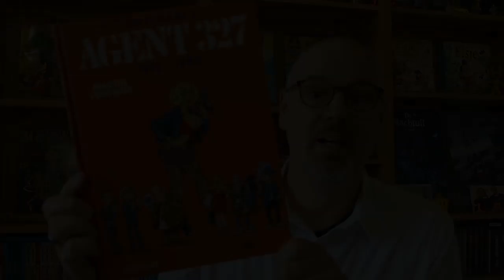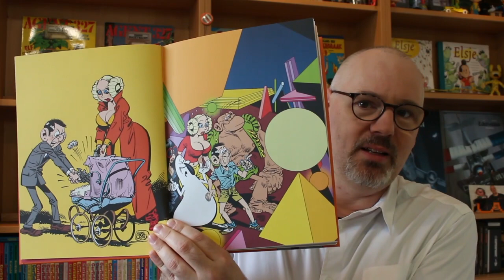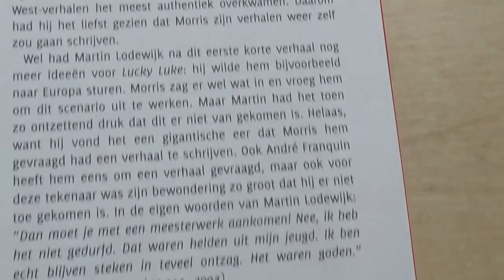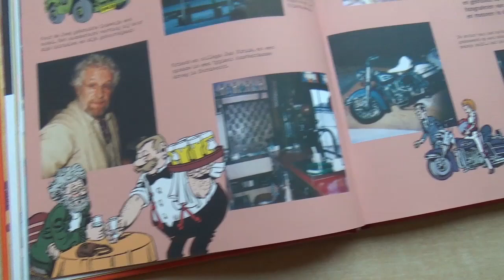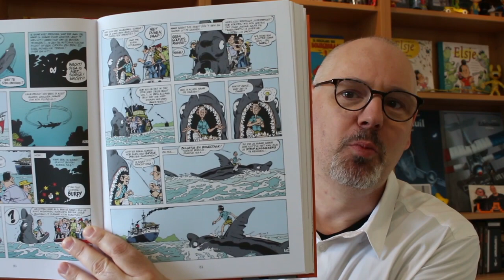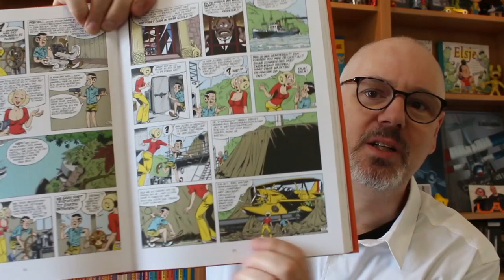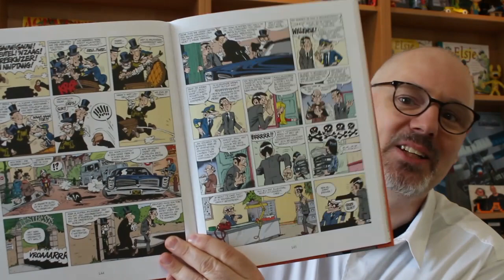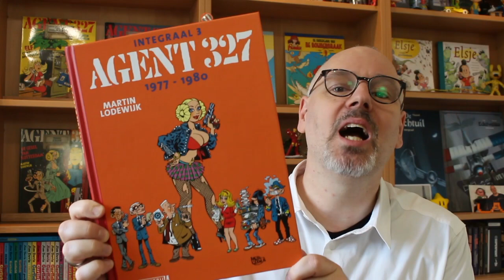Agent 327 Integraal | Stripvlog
Hendrik IJzerbroot alias Agent 327 van de Nederlandse Geheime Dienst, al sinds 1966 waakzaam over ons land. En eindelijk krijgt deze fantastische strip van Martin Lodewijk, één van de nestoren van de Nederlandse strip, dat wat de strip meer dan verdient: prachtige integralen, met alle verhalen en een rijk gevuld dossier. Ik las de derde uit de serie.

Scenario: Martin Lodewijk
Tekeningen: Martin Lodewijk
Inkleuring:  -
Genre: Actie / humor
Pagina's: 200, Hardcover
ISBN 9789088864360